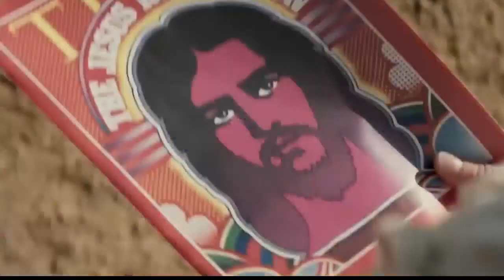Entertainment news with Dean Richards